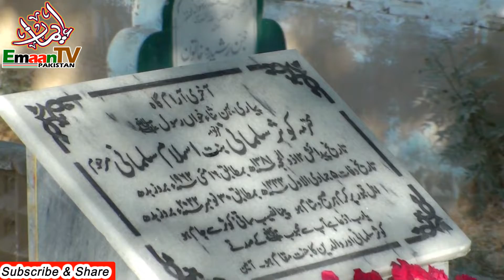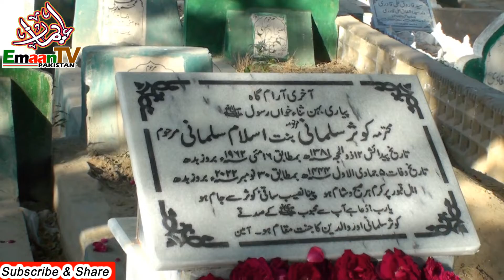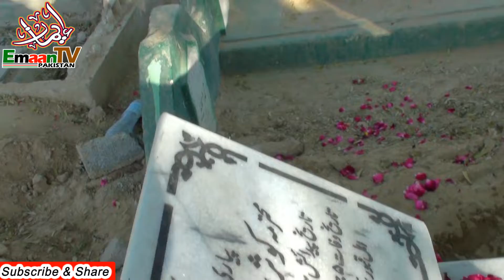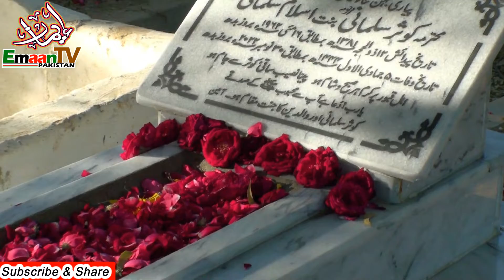Surah Yasin Ki Tilawat Qabar Par | Fatiha Ka Tarika | Qabar Par Fatiha Khawani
Surah Yasin Ki Tilawat Qabar Par, Fatiha Ka Tarika, Qabar Par Fatiha Khawani aur Dua, Surah Yasin Tilawat on Emaan T V